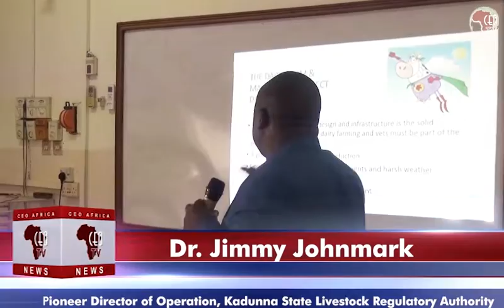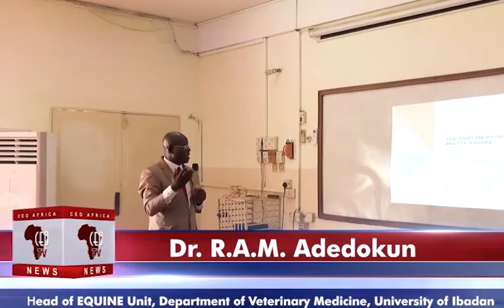Veterinary Council of Nigeria in collaboration with UI organizes continuing education programme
The Veterinary Council of Nigeria, in collaboration with the University of Ibadan has held a continuing education programme, at the Faculty of Veterinary Medicine of the university, yesterday, Monday, October 24, 2022; the event was attended both physically and virtually.
During the event, the President, Veterinary Council of Nigeria, AIG Aishatu Abubakar Baju, who attended virtually, thanked all the participants and members of the council for their consistent commitments and sacrifice towards the growth of the industry.
The Vice Chancellor, Prof. K.O. Adebowale, who spoke through his deputy (Academics), Prof. Aderonke M. Baiyeroju, welcomed all the guests and expressed his delight in hosting the august event.
In her speech, the immediate past Deputy Vice Chancellor, Research, Innovation and Strategic Partnership of the University of Ibadan, Prof. Olanike Kudirat Adeyemo, declared that Veterinary Medicine is indispensable to addressing the challenges being faced by the world in the 21st century.
Other experienced researchers and stakeholders, including Profs David Eyarefe, Lushaikyaa Alam, Godwin Chukwuka Isitor, Drs Jimmy Johnmark, Jones Okoye, R.A.M. Adedokun, Egbetade Adeniyi, Frank Abudei, among others, also spoke at the event.